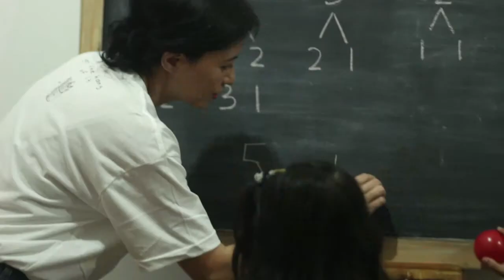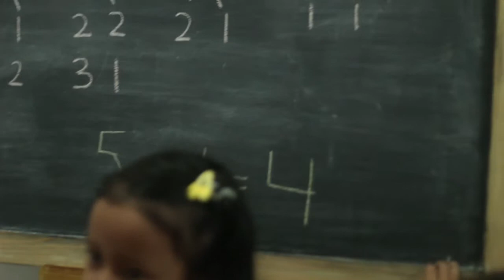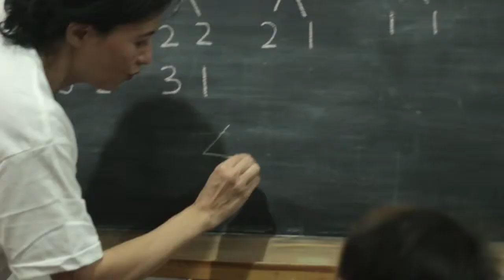SD Matematika - Pengurangan Bilangan 1-5 dengan Benda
Matematika SD: Pengurangan bilangan 1-5

Belajar mengenai pengurangan bilangan 1-5, dijelaskan dengan alat bantu benda agar anak lebih mudah memahami